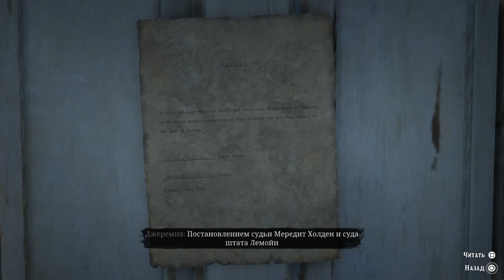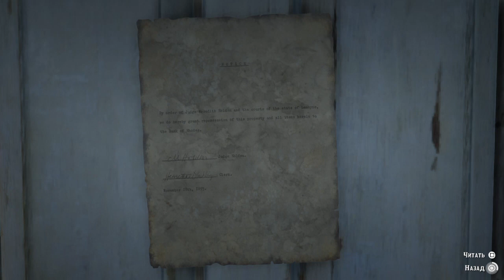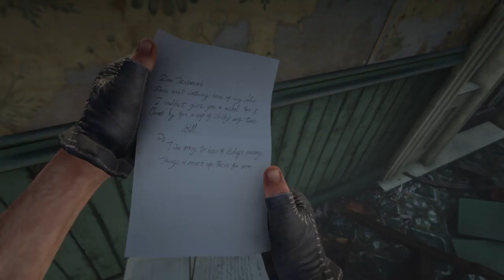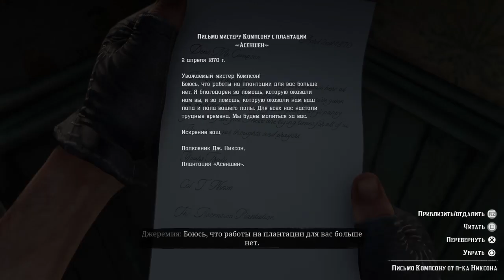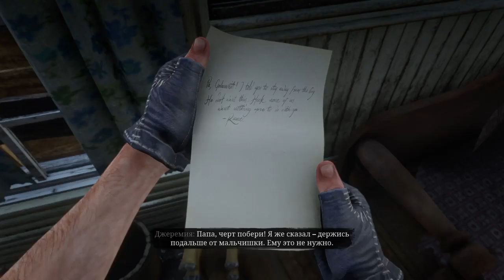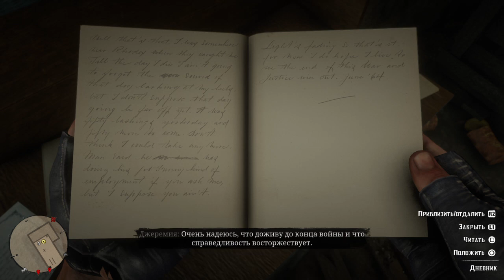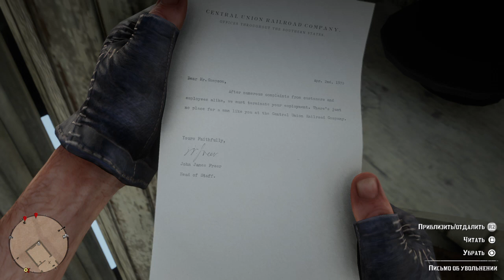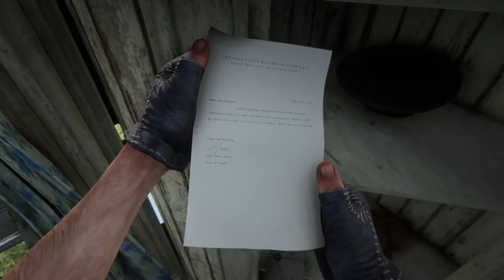Red Dead Redemption 2 Квест Джеремайи Компсона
Мой новый альбом "From weed to eternity"